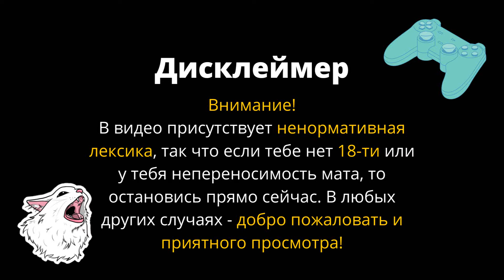ЭТО НЕ ИГРА! - Platzkart Simulator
Platzkart Simulator это всё что угодно, но не игра и я это понял практически сразу, но вот чего я не углядел, так это описание разработчиков в Steam. Вот что они пишут о своём проекте:
"Это не совсем в привычном понимании игра.
Так уж сложилось, что всё, имеющее програмный код и 3D графику называется играми.
Мы предпочитаем называть этот проект нечто вроде цифровой мечты, АНАЛОГ БРЕЙНДАНСА КИБЕРПАНКА.
Нынешние техологии позволяют нам лишь ассоциироваться с играми, но покупателю, в том числе чтобы не разочароваться - важно понимать, что "игры" здесь нет. Это кусочек мечты, и пусть он упакован в машинный код - игрой он не является." (орфография и стилистика сохранены)

Замечательно что создатели это понимают, я и сам в ролике говорю, что это странные проект и в шутку сравниваю его с Киберпанком, но остается лишь один вопрос - а за что вы тогда деньги берёте? За мечту? За лагающий бенчмарк? За несколько скринсэйвов с корявой анимацией и одним mp3 треком? Такая себе мечта у вас товарищи, такая себе...